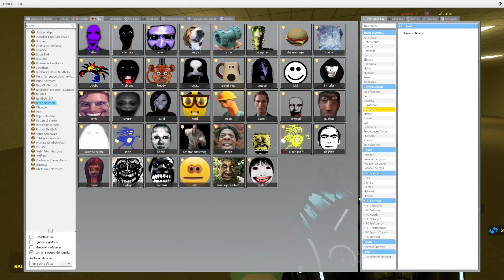Nico's Nextbots in Backrooms!!!